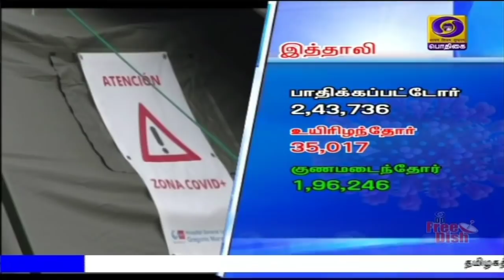பொதிகை காலை 11.00 மணி செய்திகள் [17.07.2020]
ஐ.நா. சபையின் 75 ஆவது ஆண்டு தினம்: பிரதமர் நரேந்திர மோதி காணொலிக் காட்சி மூலம் இன்று உரையாற்றுகிறார்.

பாதுகாப்புத் துறை அமைச்சர் ராஜ்நாத் சிங் இரண்டு நாள் பயணமாக இன்று ஸ்ரீநகர் செல்கிறார் - லடாக் உள்ளிட்ட எல்லைப் பகுதிகளில் பாதுகாப்பு ஏற்பாடுகள் குறித்து ஆய்வு.

இந்திய நகரங்களிலிருந்து அமெரிக்கா, பிரான்ஸ் நாடுகளுக்கு இடைக்கால  விமான சேவையை தொடங்க முடிவு - மத்திய அமைச்சர் ஹர்தீப் சிங் பூரி.Visit : TamilNews - Doordarshan